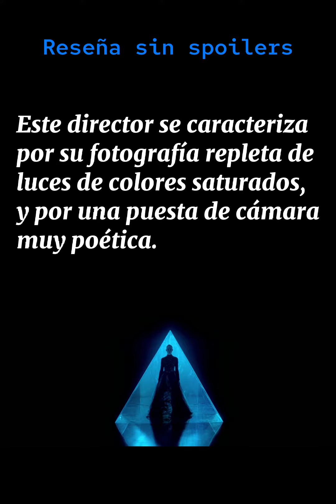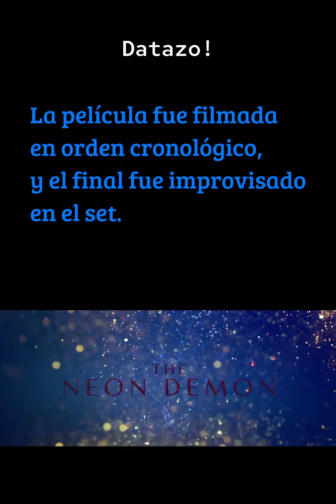The neon demon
Tik-Tok: @Guagner
Kwai: @Guagner